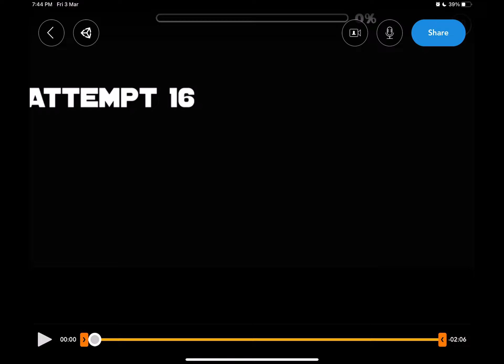[MOBILE WR] The Yandere 81% by Dorami & more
This is so fast holy